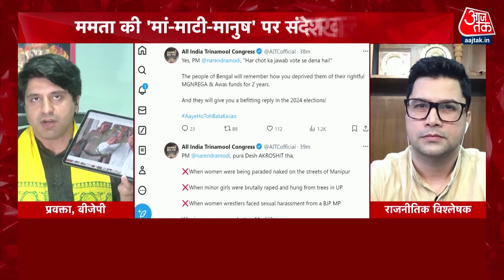Dangal: शाहजहां प्रवृत्ति को बचाने के लिए TMC किसी भी हद तक जा सकती है- Shehzad Poonawalla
बीजेपी प्रवक्ता शहज़ाद पूनावाला ने ममता सरकार पर वार करते हुए कहा है कि शाहजहां प्रवृत्ति को बचाने के लिए टीएमसी किसी भी हद तक जा सकती है, टीएमसी के हर दफ्तर में शाहजहां मिलेगा.